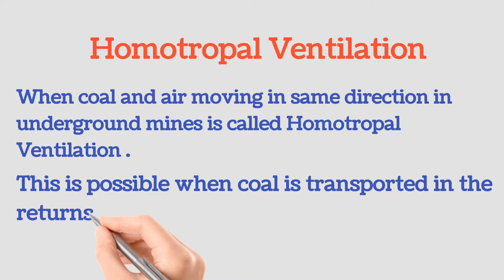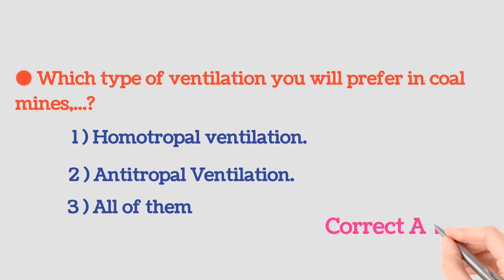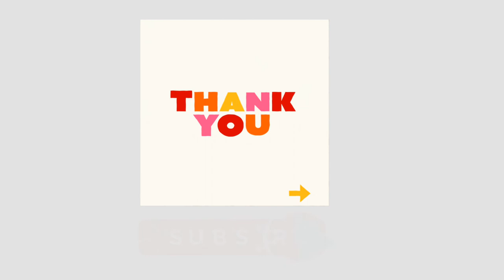Antitropal Ventilation |Homotropal Ventilation | Definition .